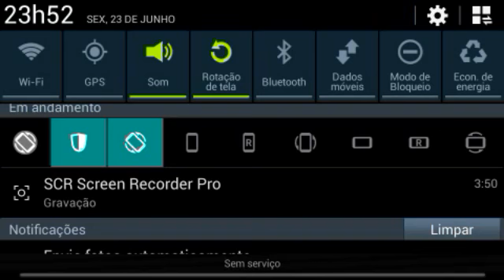AGORA FUDEU!!! IV - NEM ACREDITO ...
Sim Pessoal, novamente estou sem celular...

Provavelmente ficaremos sem video, ou com muito menos...